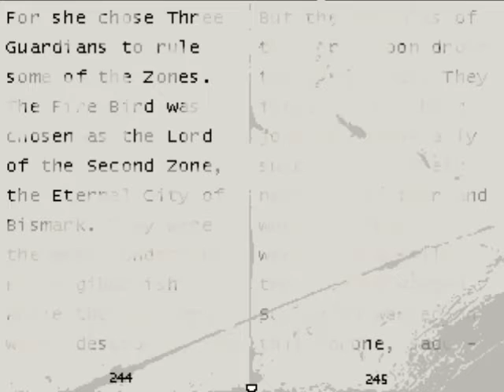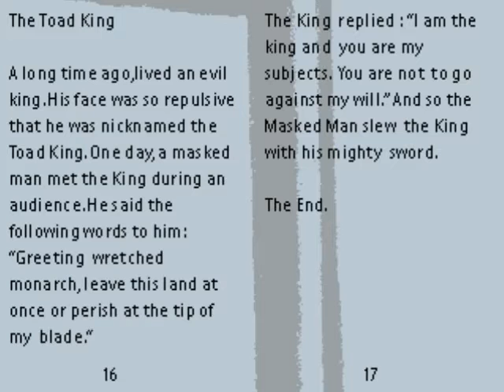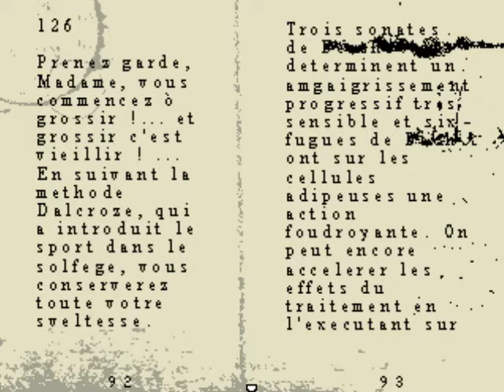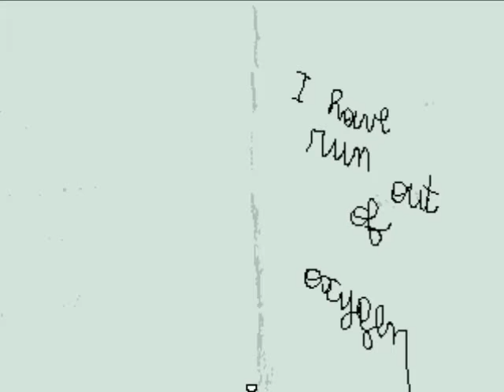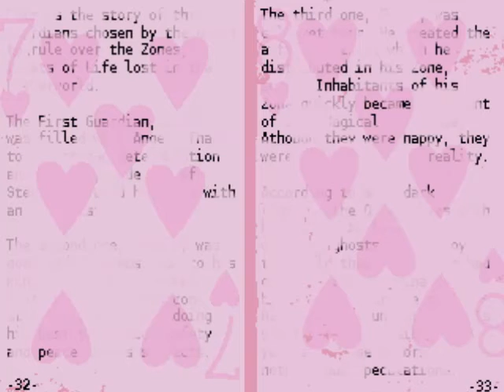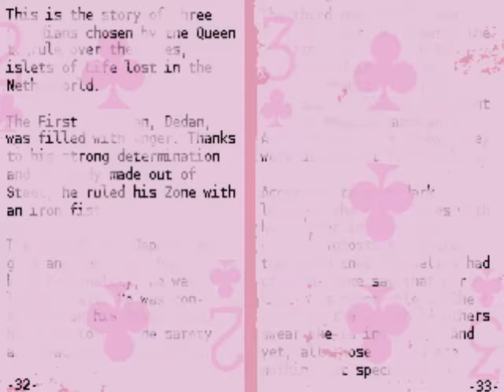OFF [Live-Stream Part 4] 'Library, Shopping Center'